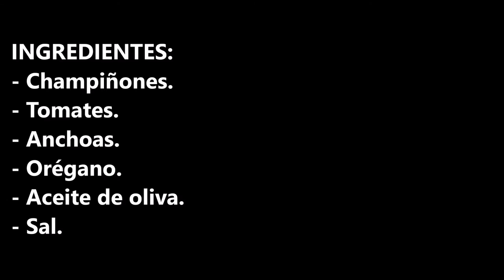CHAMPIÑONES RELLENOS DE TOMATE Y ANCHOAS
Champiñones rellenos de tomate y anchoas tienen un sabor muy rico y son muy saludables.

INGREDIENTES:
- Champiñones.
- Tomates.
- Anchoas.
- Orégano.
- Aceite de oliva.
- Sal.